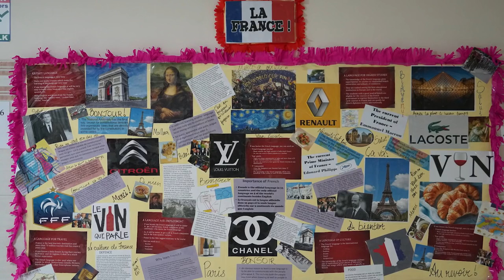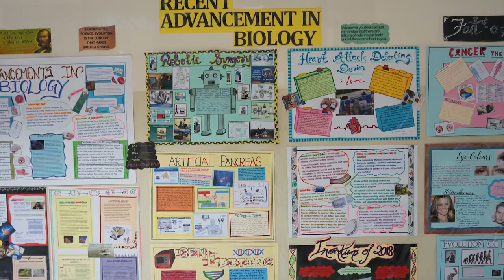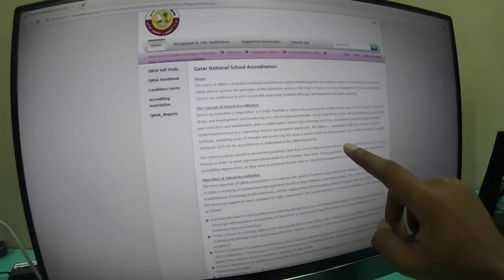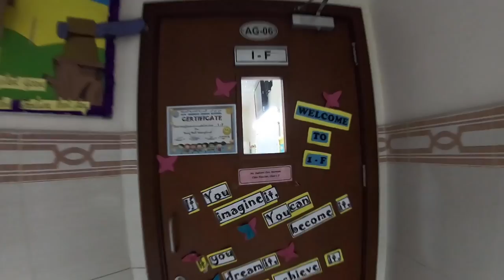Welcome to DPS-Modern Indian School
We bring you the opportunity to explore DPSMIS's Premises from a first person point of view!